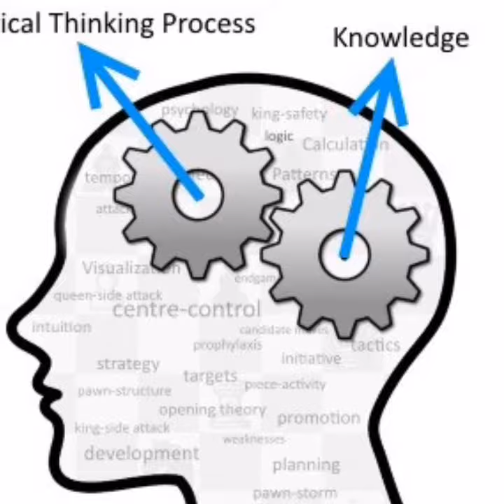UFC 229 PREDICTION Conor Khabib Maine Coon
Frankie the Maine Coon cat weighs in with a UFC 229 Main Event Prediction.